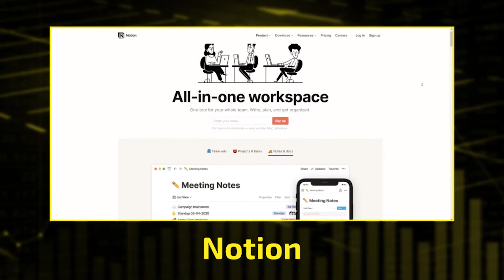COMO SER MAIS PRODUTIVO PARA GANHAR MAIS DINHEIRO?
💰 Neste vídeo falo dicas sobre como ser mais produtivo para ganhar mais dinheiro!